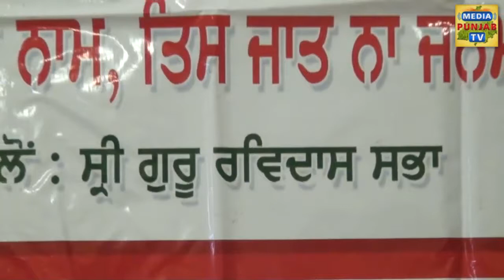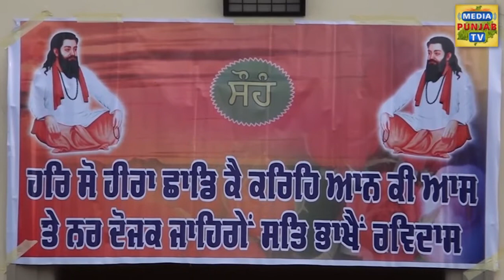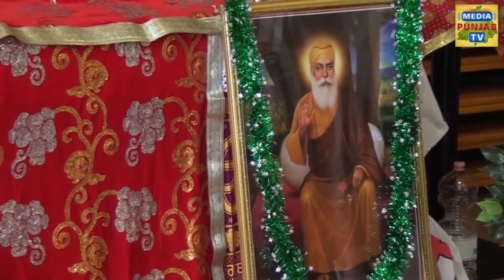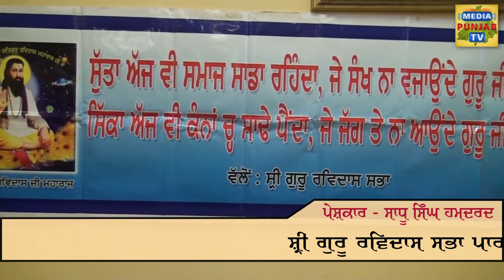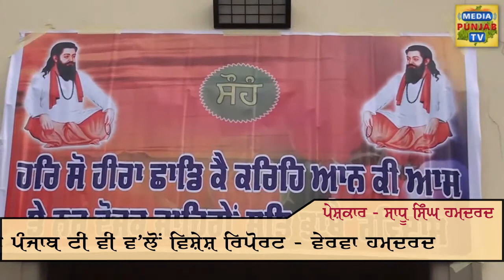Hamdard 080414 (Media Punjab TV)